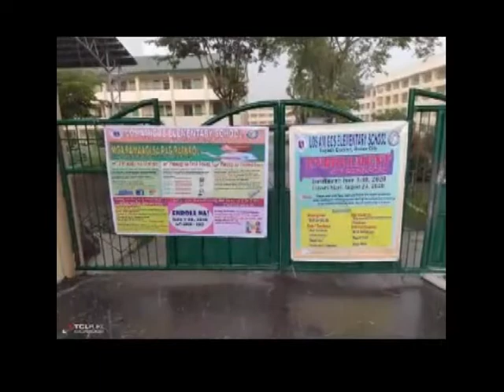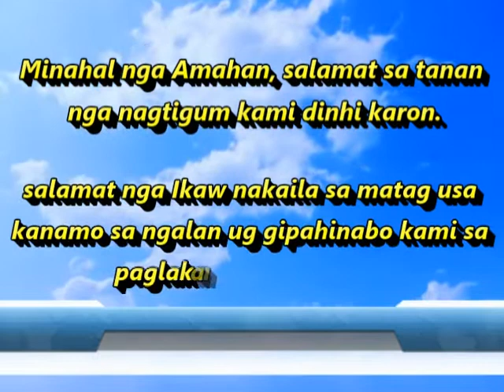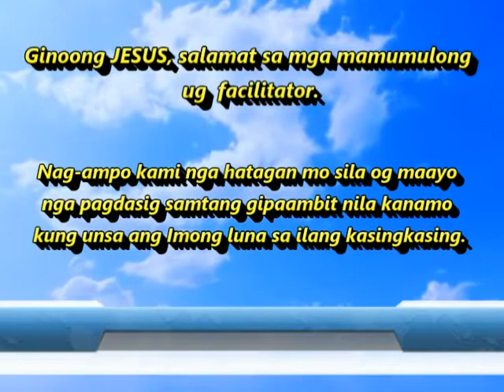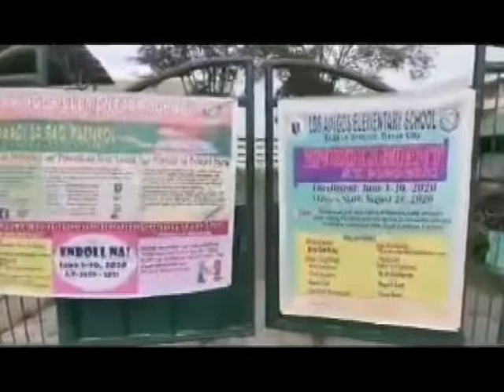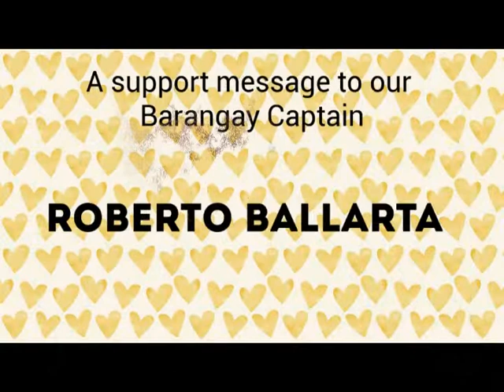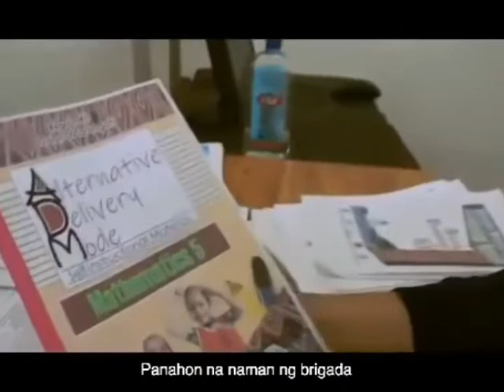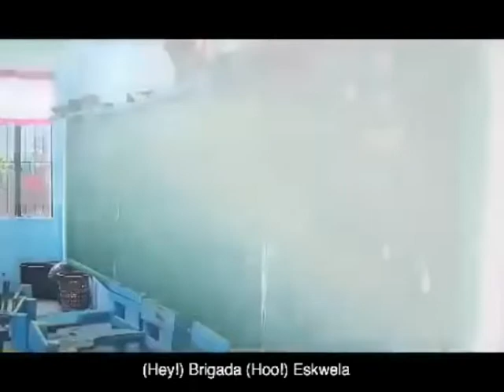Los Amigos 2020 Brigada Eskwela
Brigada Eskwela or the National Schools Maintenance Week is a nationwide initiative by the Department of Education (DepEd) that mobilizes thousands of parents, alumni, civic groups, local businesses, non-government organizations, teachers, students, and individuals who volunteer their time and skills to do repairs.